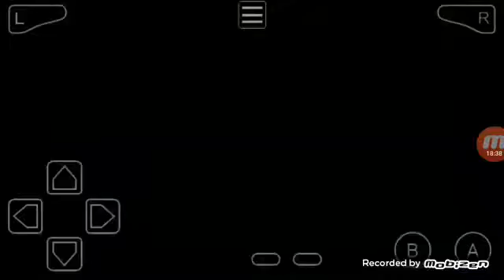Pokemon zafiro alfa capitulo 6